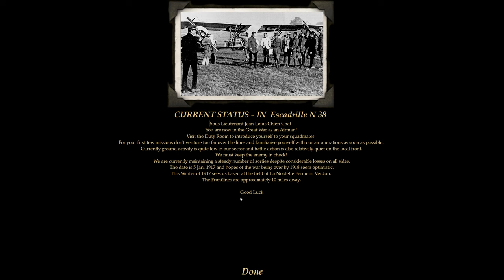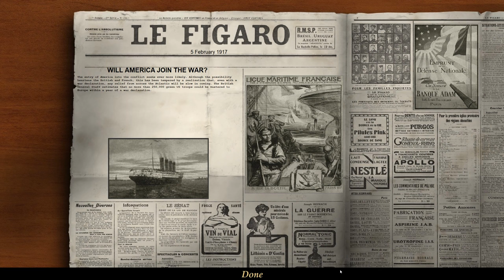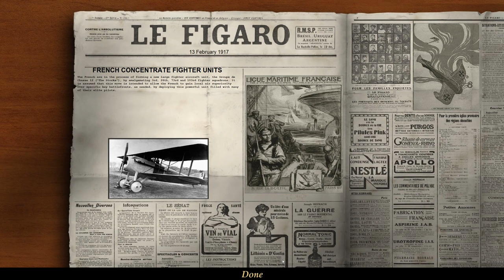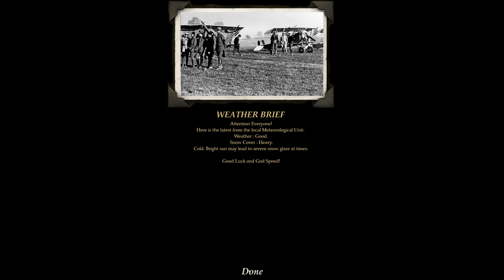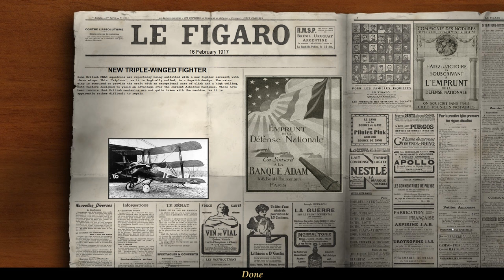Let's Play Wings Over Flanders Fields! #1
A WWI Flight Simulator based on the old Microsoft Combat Simulator.

*Please disregard the Rise of Flight info below, YouTube seems to always put that in: it's wrong and it's not from me.